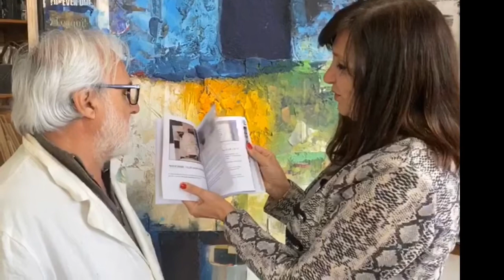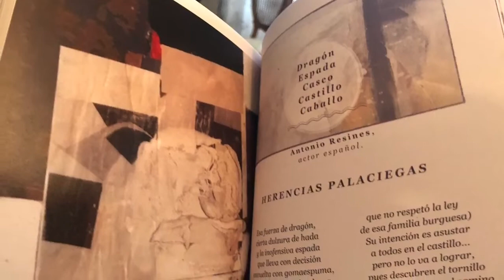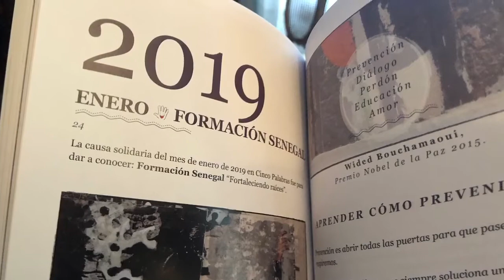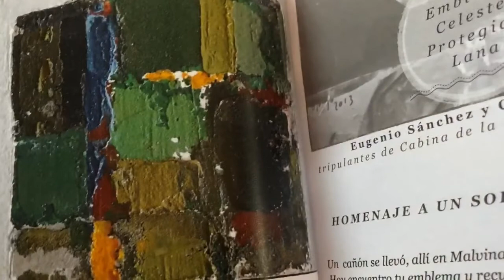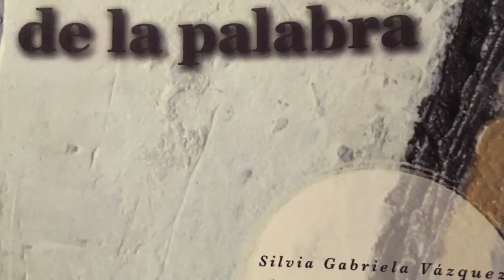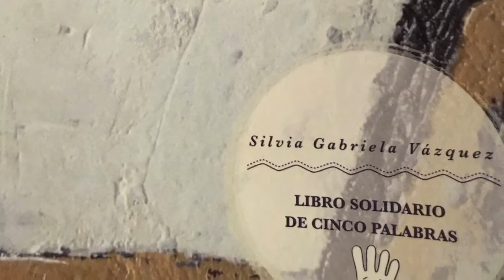Víctor Moneo nos regala sus CINCO PALABRAS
Esta semana, en Onda Cero Sierra, Más de Uno, con Mónica Rodríguez, Javier Olayo nos explica las ilustraciones que ha donado a Cinco Palabras para la edición del libro La Tenacidad de la Palabra’ de la escritora solidaria Gabriela Vázquez, en apoyo al Proyecto de Alfabetización que estamos desarrollado.

Algunos escritores solidarios han puesto voz a sus relatos, con las cinco palabras de Víctor Moneo, en apoyo a la Fundación Aenilce, con quienes hemos colaborado en el mes de enero.

Puedes conseguir La Tenacidad de La Palabra, en apoyo al Proyecto Alfabetización Cinco Palabras